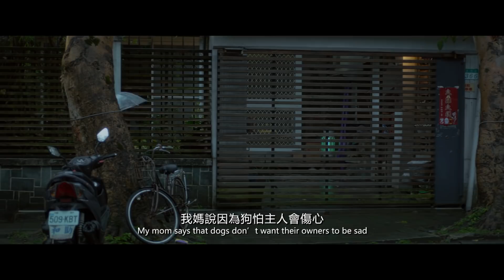8.31【生生】 正式預告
★2018年最溫暖動人的台灣電影
★直播爆紅的網美奶奶及失去親人的孤單小男孩成為忘年之交，笑中帶淚的感人故事
★香港影后鮑起靜再展細膩演技，幽默詮飾熱愛直播的活寶奶奶

故事大綱
這是一個面對生命的故事，如果死亡注定存在，不會改變，那...可能就像莉莉說的：「如果天下無不散的宴席，就在宴席上吃飽一點、玩得痛快一點」。
生生（吳至璿飾）的哥哥去世了。成天逃避在工作裡的媽媽決定搬家。於是，生生擔起整理哥哥遺物的大任。他總是懷疑哥哥的鬼魂還在屋裡，所以老往外跑，孤零零的他，接手哥哥的手機，意外發現哥哥追蹤的直播老奶奶—莉莉（鮑起靜飾）。
其實，莉莉奶奶被醫生宣判只剩三個月可活，她不顧女兒（嚴藝文飾）的反對，拒絕化療，誇下豪語，要任性地「活過一百天」！駕著自己的老計程車，開到哪、玩到哪，有不少瘋狂的點子，透過直播，這些片段熱鬧了不少網友的生活，包括孤單的生生。
一條網路線，連結了同樣面對死亡的生生和莉莉，他們的友情逐步萌芽。生生用手機錄下了莉莉給女兒的一則則留言，同時安撫著被媽媽忽略的自己。他們越來越依賴彼此。只是，一開始就注定好的三個月時限越來越近…是不是像莉莉曾獨自呢喃過的：「早知道，就不問他叫什麼名字…」反倒好過些？